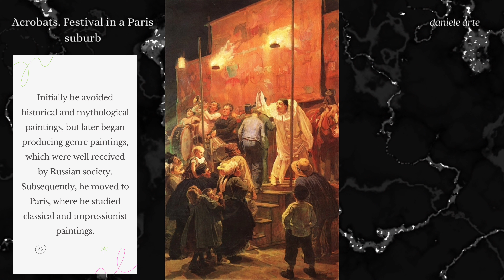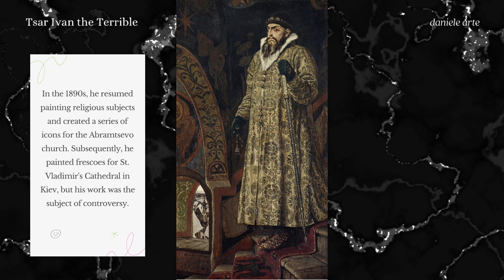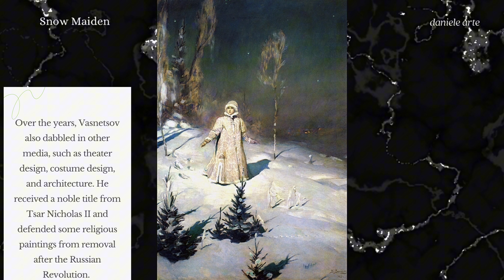Viktor Vasnetsov: Russian Mythological Painter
Unveil the mythical realm of Viktor Vasnetsov, the Russian painter whose canvases breathe life into folklore and mythology. Explore the ethereal beauty of his creations, as we delve into the rich tapestry of Russian myth through the visionary lens of this masterful artist.